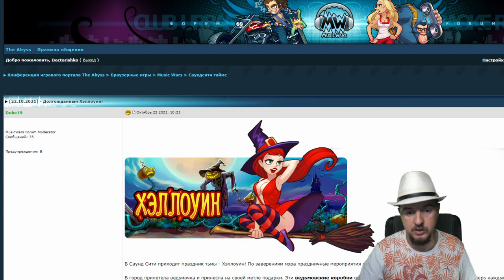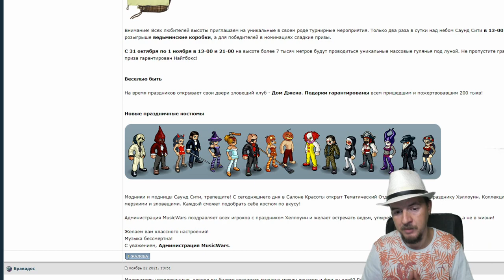Долгожданный Хеллоуин в Music Wars (Обновление)